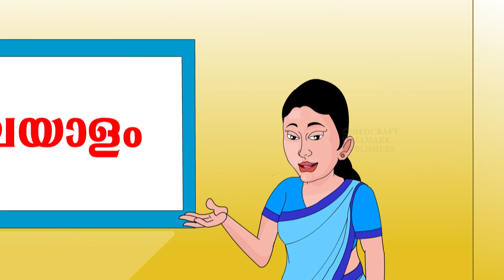STANDERD 5 MALAYALAMANJARI 2